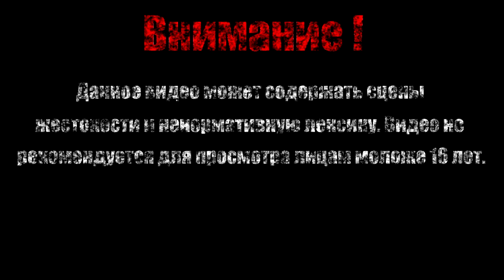ЕЩЕ ОДНА ЗАКЛИНАТЕЛЬНИЦА 【Timespinner】#6